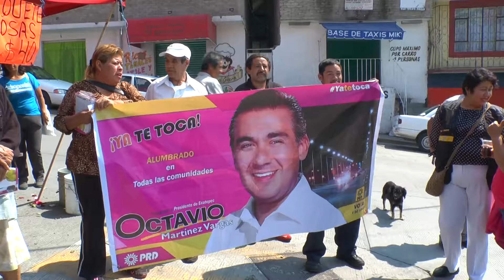Octavio Martínez Vargas, Ecatepec, Día 17 de Campaña a la Presidencia Municipal 2015